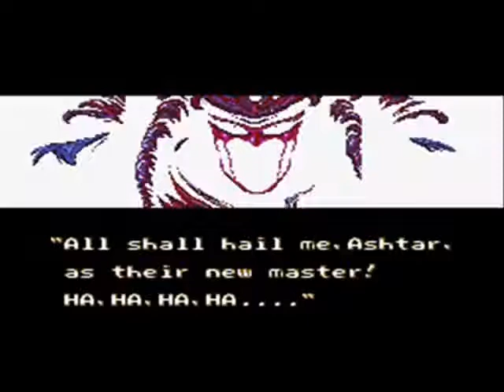Intro Ninja Gaiden 2 The Dark Sword Of Chaos [Audio Español Latino]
Intro Ninja Gaiden 2 The Dark Sword Of Chaos [Audio Español Latino] Editado Por Mi
Comenta y Califica